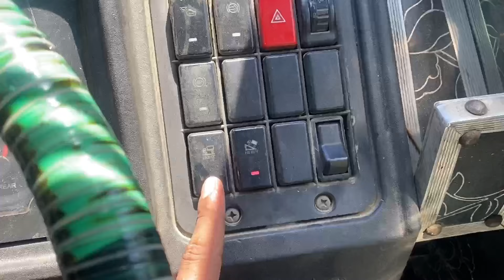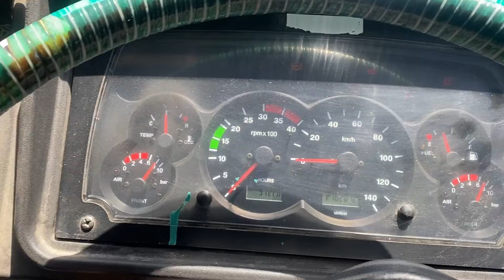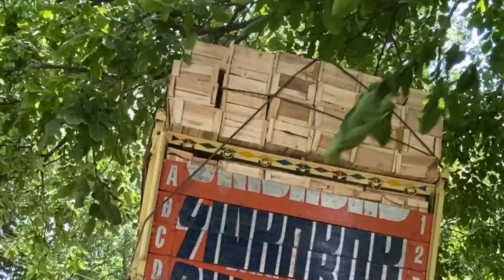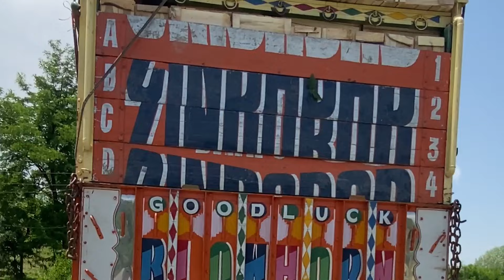By by home 🏡.new journey starts 😉||Truckers support congress why?🥹||tyre also changed 🤕